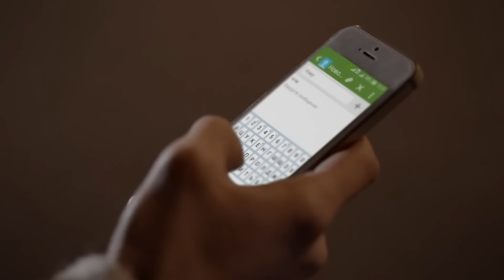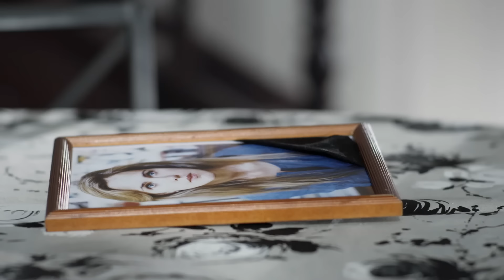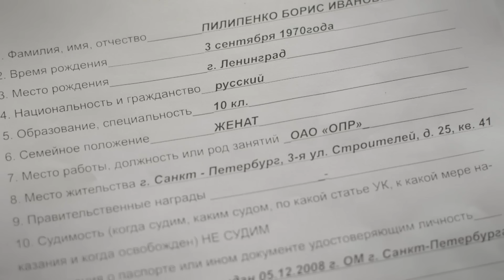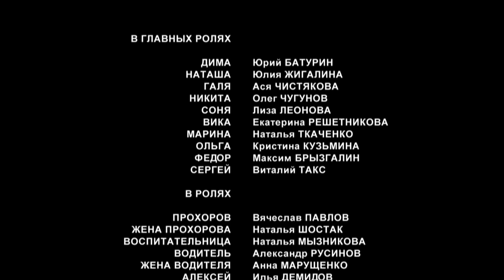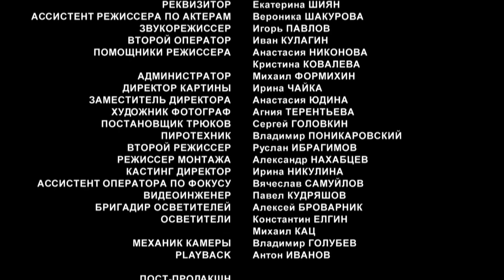УЛЬОТНИЙ серіал! Дізнався про зради дружини після її смерті. Чиї ДІТИ? | «Уламки щастя». 1 серія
«Уламки щастя». 1 серія

Дмитро і Вікторія щасливе подружжя, вони виховують трьох чарівних дітей і навіть мріють про четвертого малюка. Та їхнім планам не судилось здійснитися. Багатодітна родина вмить осиротіла, коли Вікторію збила машина. Дмитро ніяк не може оговтатися після трагедії і дати раду собі та дітям. Але найтяжче випробування його чекає згодом. Одного разу перебираючи речі дружини він знаходить її щоденник. З нього, вбитий горем чоловік, дізнається про коханця. Ба більше! Виявляється, що старша донька взагалі не від нього. Шокований чоловік підозрює, що інші діти також йому не рідні. Врятувати родину береться подруга загиблої дружини. Та чи впорається вона з цим надскладним завданням?